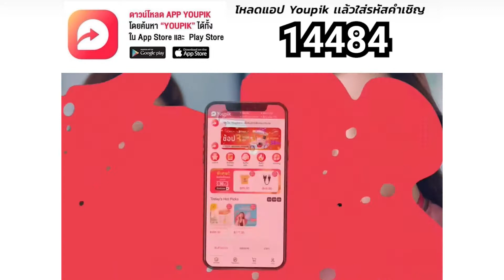รีวิว The Lost Prince (ไม่สปอย)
รีวิว [ 69/20 ]

สำหรับใครที่สนใจ แอพ Youpik สามารถโหลด ได้ทาง
App Store เเละ Google Play จากนั้น log in  เเล้วใส่รหัสคำเชิญ  14484
จากนั้น ทักมาที่lineชื่อ youpik14484   ว่า Youpik  เพื่อสอบถามข้อมูลเพิ่มเติมได้เลย

เฟสบุ๊คกลุ่มปิดสอนออนไลน์เเนะนำเทคนิคเเละข้อมูลข่าวสาร ฟรี!!!

ฝากติดตามช่องทางต่างๆด้วยนะคร้าบบบบ